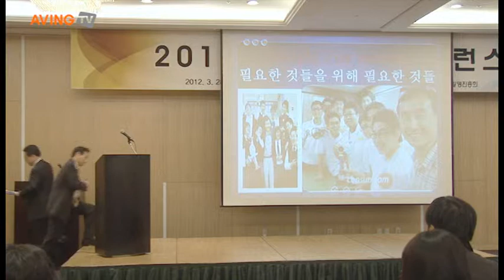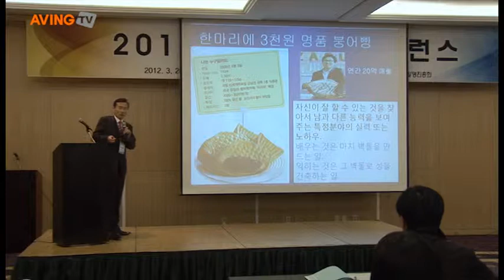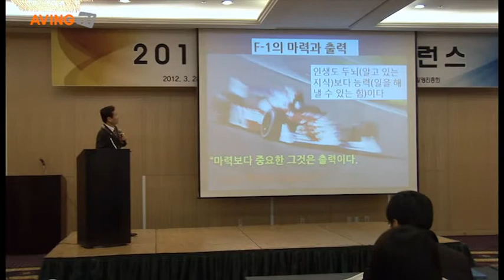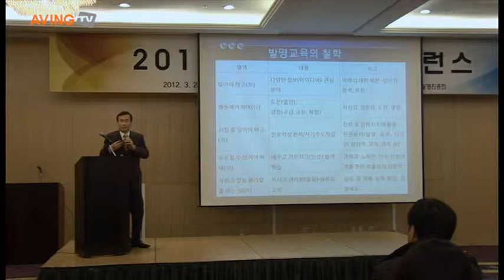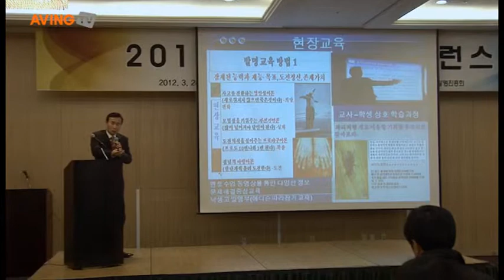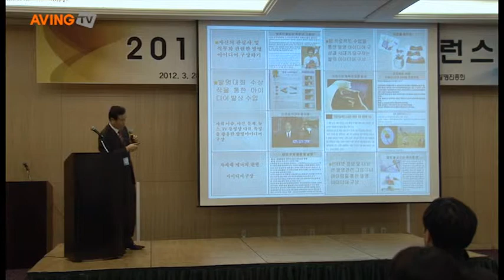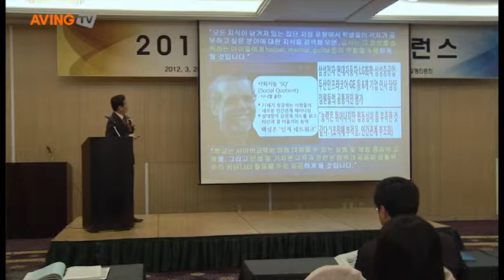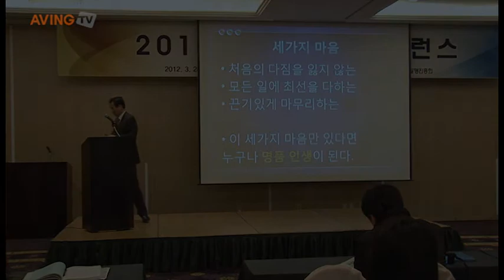[2012 발명교육 컨퍼런스] 고등학교 발명교육 운영 모형 발표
대한민국의 미래를 짊어질 학생들을 창의적인 발명인재로 육성하기 위한 '2012 발명교육 컨퍼런스'가 3월 28일부터 29일 양일간 서울교육문화회관에서 개최됐다.

첫째 날, '학교급별 발명교육 운영모형' 세션에서는 낙생고등학교 서재흥 교사가 고등학교에 맞는 창의인성지도, 문제해결능력지도, 진로지도를 설명했다.